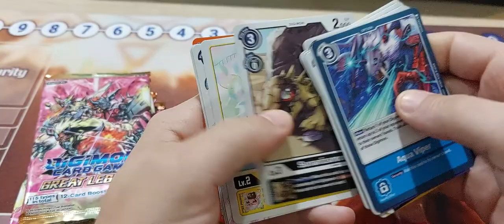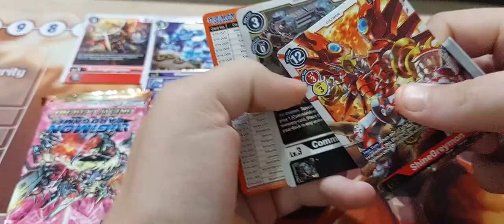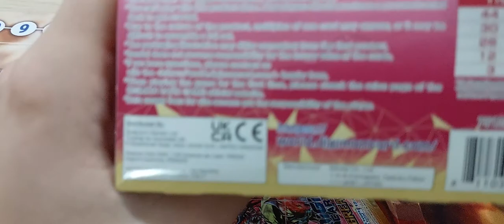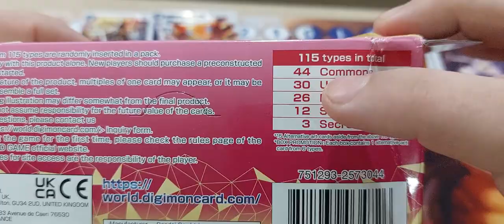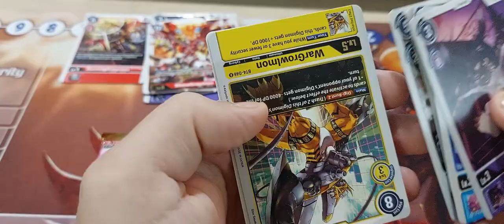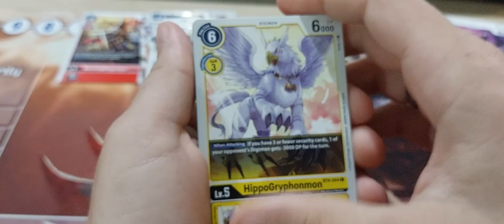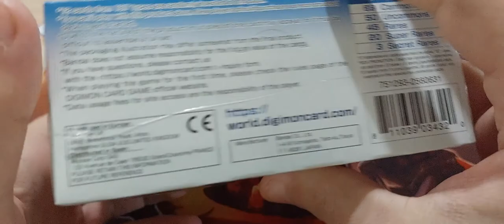youtube video #-71KSCCUQPI